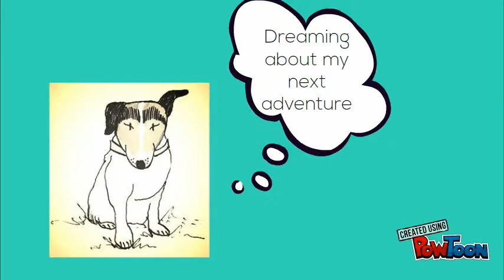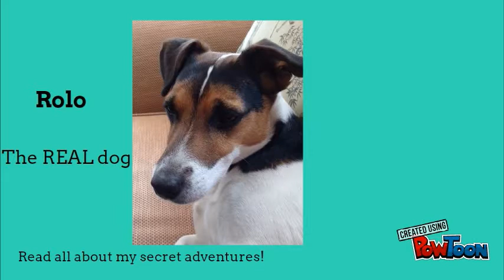Rolo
Rolo introduces drawings from book 4 Jewel Dog and the Dragons in this novel Powtoon-- Created using PowToon -- Free sign up -- Create animated videos and animated presentations for free.  PowToon is a free tool that allows you to develop cool animated clips and animated presentations for your website, office meeting, sales pitch, nonprofit fundraiser, product launch, video resume, or anything else you could use an animated explainer video. PowToon's animation templates help you create animated presentations and animated explainer videos from scratch.  Anyone can produce awesome animations quickly with PowToon, without the cost or hassle other professional animation services require.